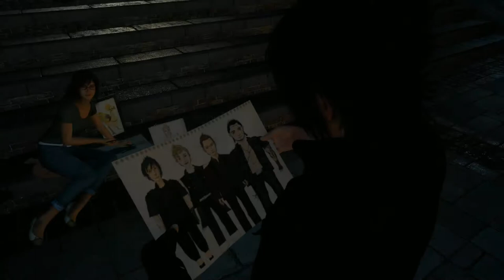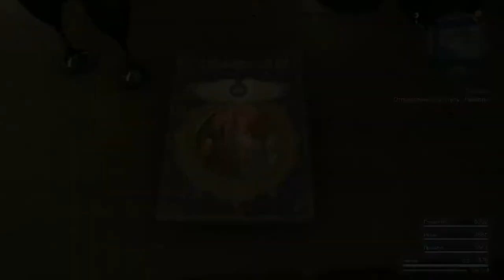Final Fantasy 15 part 35